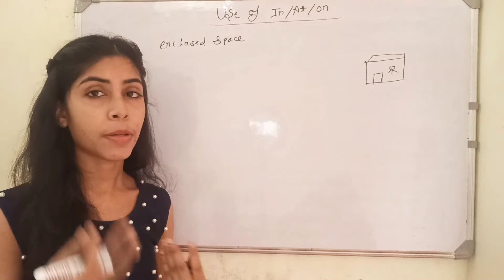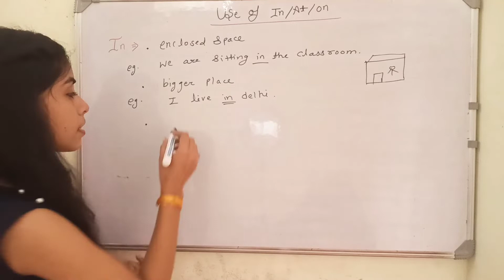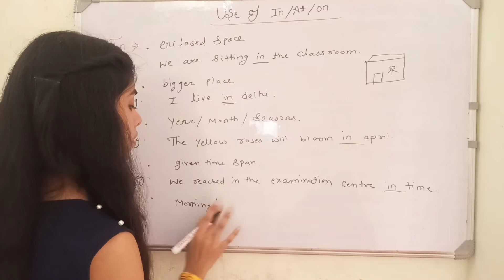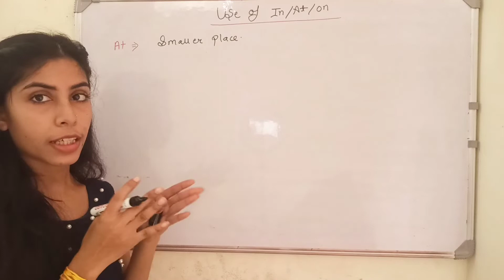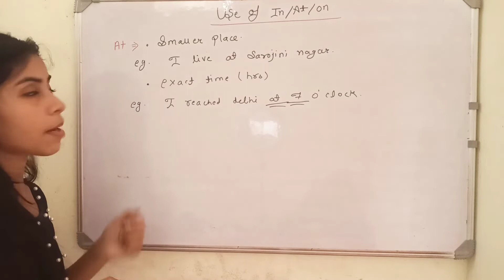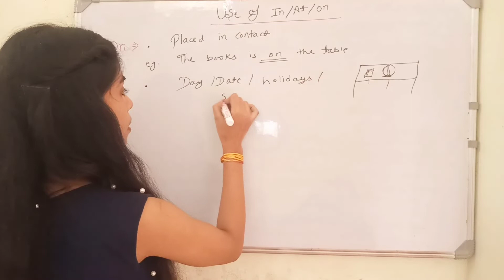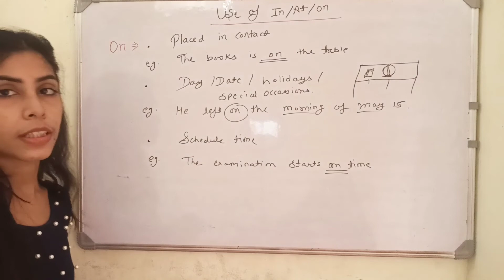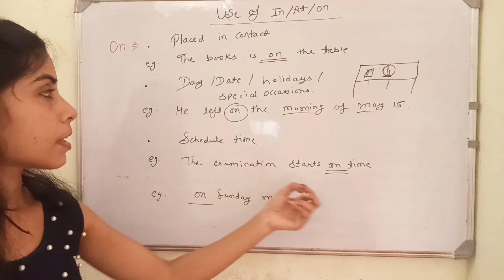In/At/On ka use kaise kare? || Where to use In, At and On || Preposition use || By Tanuja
In/At/On ka use kaise kare?
Video highlights:
in at on prepositions
in at on in English
in at on English grammar
in at on ka use
in at use in english
What is the use of AT in and on?
Where is use in and on?
What is used of on?
Do I use at or in?